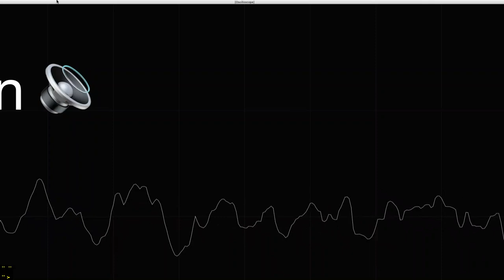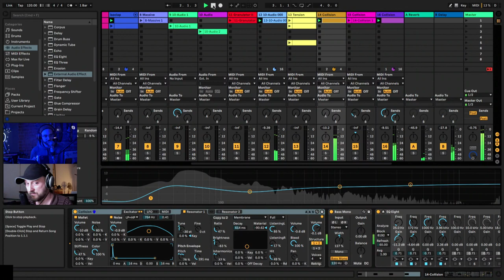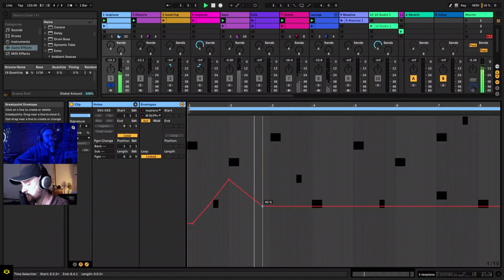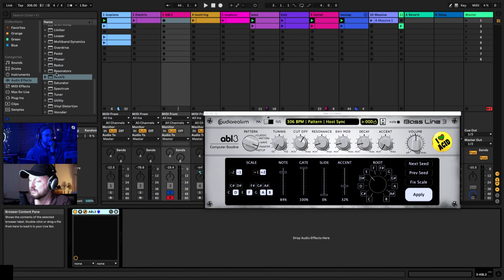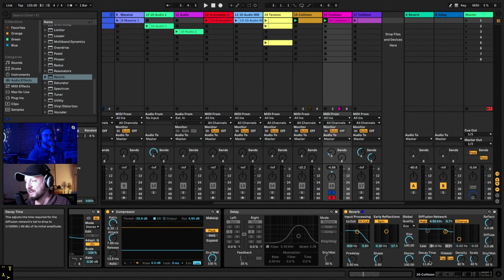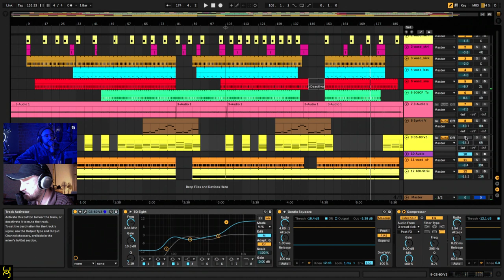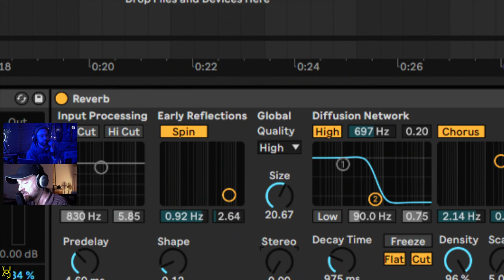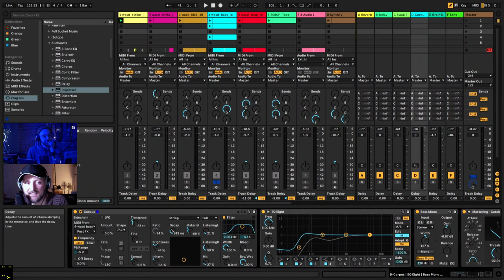TAETRO TALKS Ep. 002: Interview with John Selway